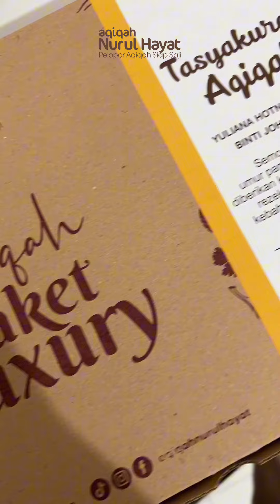Testimoni Aqiqah Syamsir Alam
Pasangan Syamsir Alam & Bunga Jelita sudah 3 kali mempercayakan ibadah aqiqah keluarganya kepada Aqiqah Nurul Hayat, lho😱 Yakin ga aqiqah disini juga? Yuk simak video ini supaya tahu alasannya!

Info dan Pemesanan:
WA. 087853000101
Pelopor Aqiqah Siap Saji